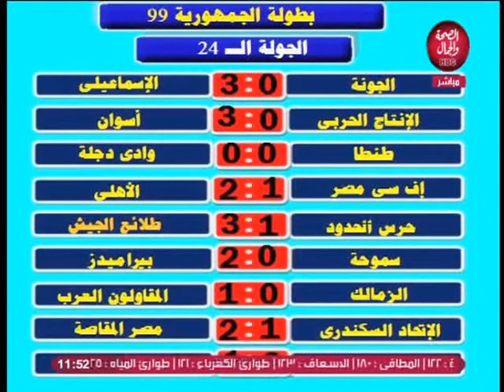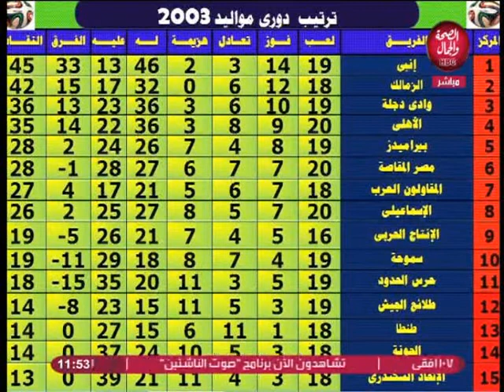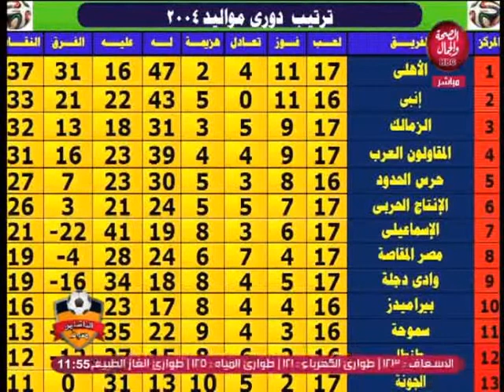صوت الناشئين | بطولة الجمهورية 99